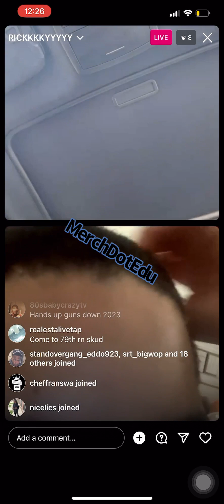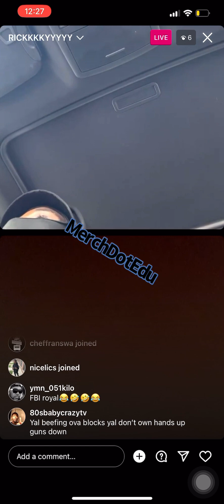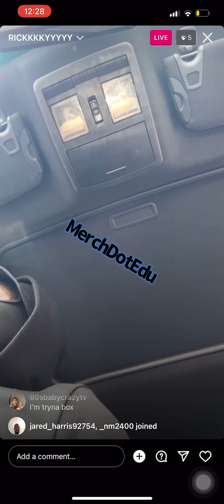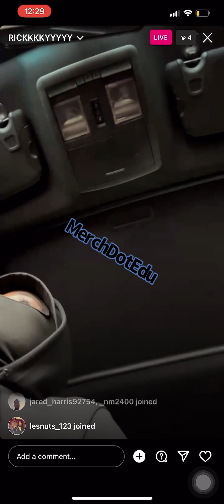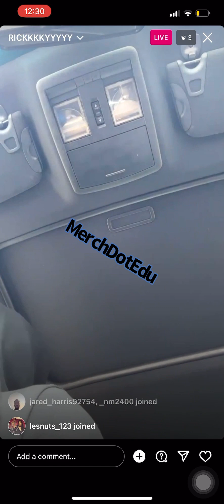KutThroat Royal n Traffic 🚥🚙👀LookN Fo A Body Can’t Find Timo 30boyz N PocketTown lilart &